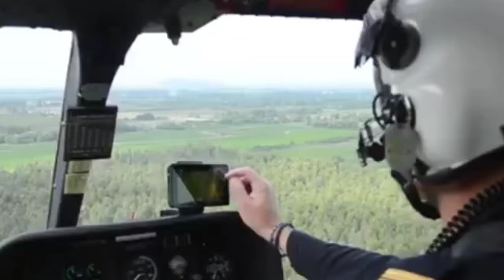हवाई जहाज मे ऐसा भी होता है राज जिन पर विश्वास नहीं होगा Aeroplane Amazing Truth Why Female Staff